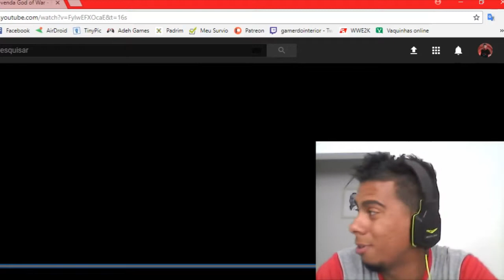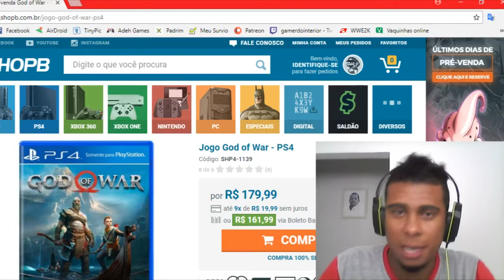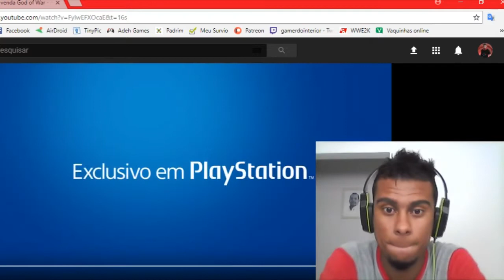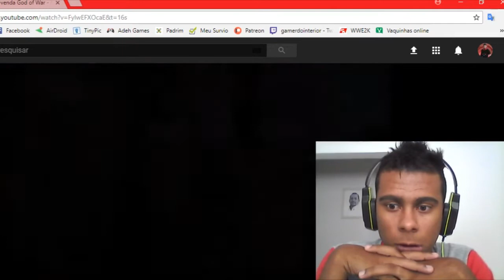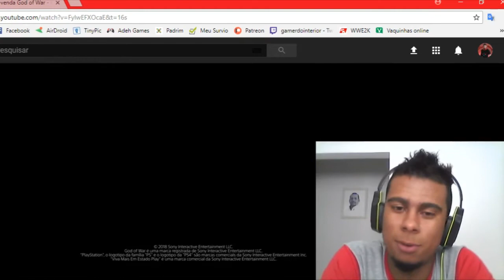GOD OF WAR TRAILER DUBLADO!!!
🔴 AJUDEM NA NOSSA VAQUINHA 🔴

➤ NARRA DEGUÉDA!

Ou nos ajude direto em conta: ⏬
AG. 4122
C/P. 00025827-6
Banco. Caixa Econômica Federal
Nome. Mauricio Luis Pereira Junior

➡ W11 GAMES E CASES ⬅
Rua XV de Novembro, 33 (Box: 32/33 e 18/19/69)

🔴 CANAIS PARCEIROS DE SEMPRE!!! 🔴